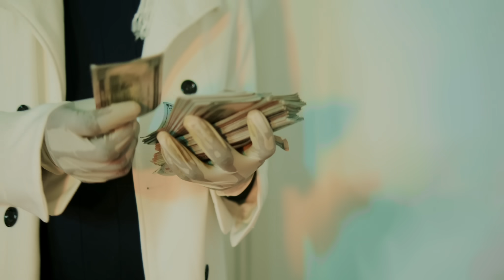Intence - MUGGER | Official Music Video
Lyrics written by YENG

Produced by REDBOOM SUPAMIX

VP Records 🇯🇲

Directed by SeanShootIt & 17 TMI

Filmed in Jamaica